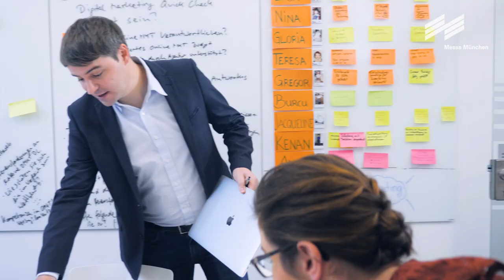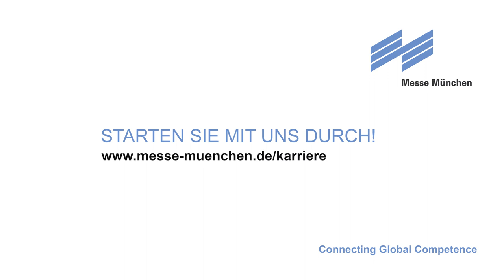Job-Story Messe München: Chief Digital Officer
LERNEN SIE UNSEREN CHIEF DIGITAL OFFICER KENNEN

DR. MARKUS DIRR

„Ich bin Dr. Markus Dirr und arbeite für die Messe München, weil...“
ich hier die Möglichkeit habe, den Geschäftsbereich Digital mit einem spannenden Team und tollen Herausforderungen in den jeweiligen B2B-Branchensegmenten umzusetzen.

Meine Aufgaben als Chief Digital Officer sind...
neue digitale Geschäftsmodelle zu identifizieren und diese erfolgreich umzusetzen –nicht nur in München, sondern auch an unseren internationalen Standorten.

Warum mir mein Job Spaß macht...
Daten und Zahlen sind für uns im Geschäftsbereich Digital grundlegend. Spannend wird es, wenn man aus den Daten Zusammenhänge herstellen kann, die Kunden einen Mehrwert bieten.